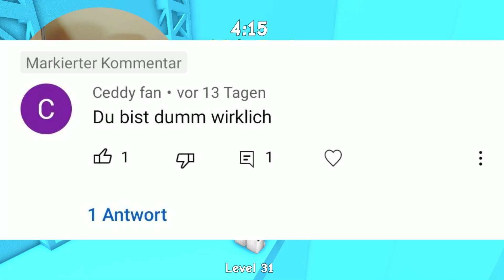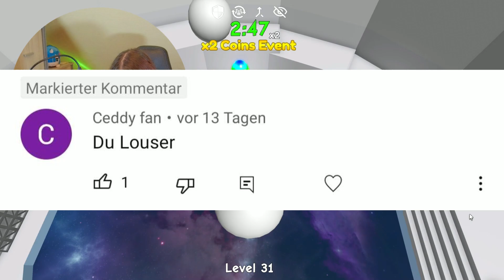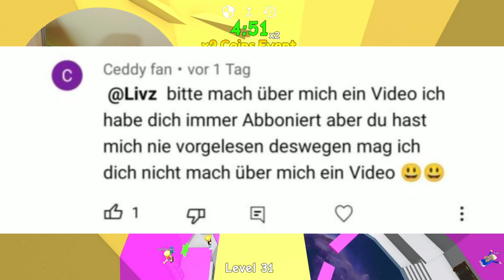Mein größter Hater ist zurück 😭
In diesem Video ist mein größter Hater auf YouTube zurück

👍 Lasst sehr gerne ein Abo & Like da, würde mich kostenlos unterstützen und sehr freuen!